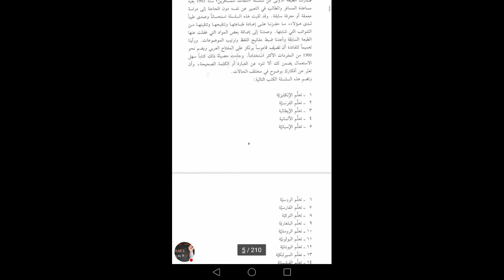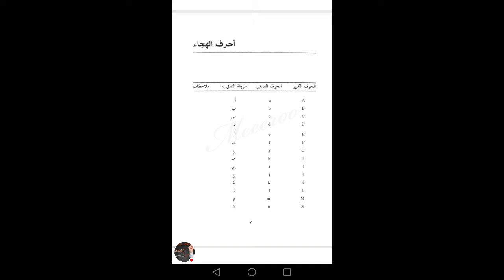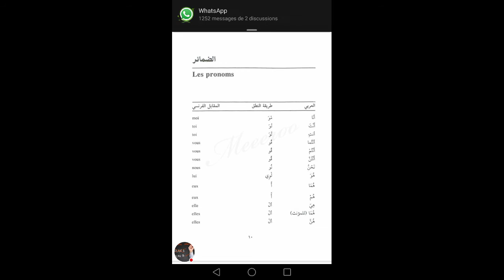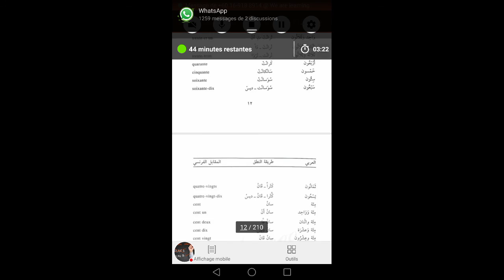تعلم الفرنسية بسهولة